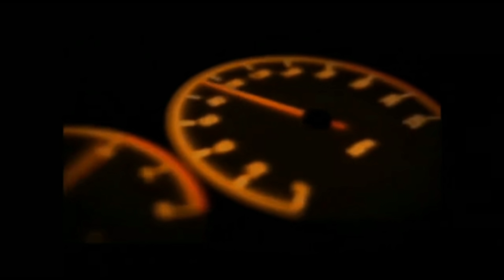Paulista dando uma de...